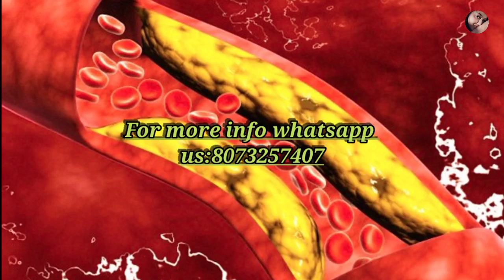ಜನ್ಮದಲ್ಲಿ ತೂಕನೆ ಕಡಿಮೆಯಾಗಲ್ಲ ಅನ್ನುವರಿಗೆ ಈ ಡಯೆಟ್ ಪ್ಲಾನ್💁Quick weight loss method 💁